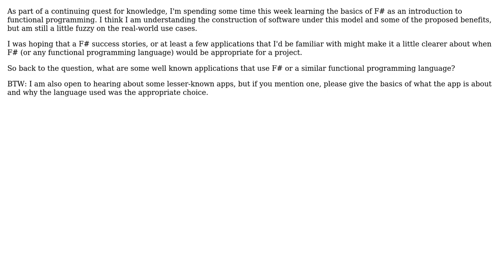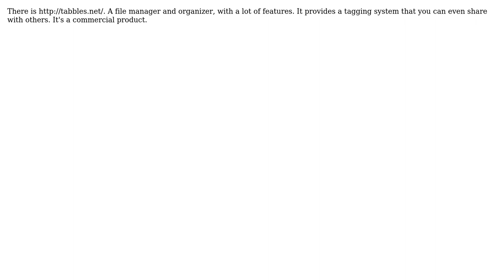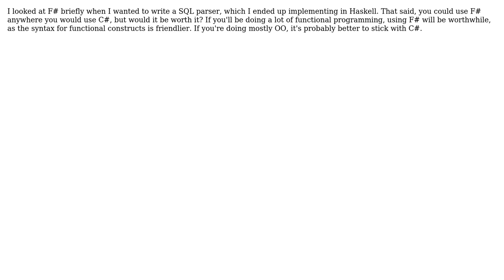Software Engineering: What are some well known applications written in F#? (5 Solutions!!)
Software Engineering: What are some well known applications written in F#?

With thanks & praise to God, and with thanks to the many people who have made this project possible! | Content (except music & images) licensed under CC BY-SA | Music | Images & others | With thanks to user riwalk user Larry Coleman user Kaveh Shahbazian user Jorg W Mittag user JohnFx user Jetti and the Stack Exchange Network Trademarks are property of their respective owners. You are responsible for your own actions.